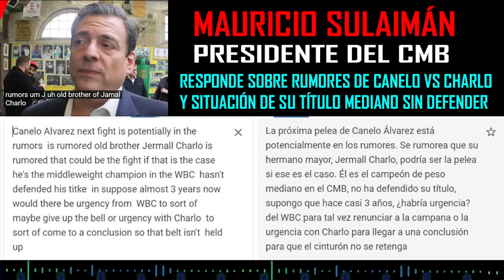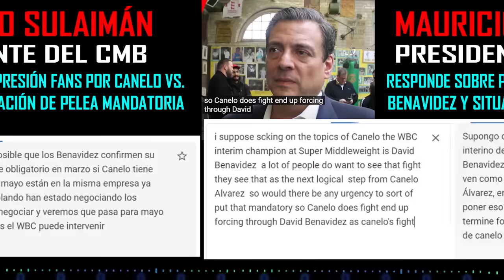Canelo vs Charlo: ¿Qué hay de nuevo? ¿Qué dijo Sulaimán? ¿Qué pasará esta semana? Hay respuestas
Bienvenidos a un análisis especial de domingo sobre lo que se espera suceda esta semana con el culebrón de mayo: la pelea de Canelo Alvarez. Mauricio Sulaimán, presidente del CMB, respondió preguntas sobre el caso Charlo y la 'mandatoria de Benavidez'. Dijo poco y nada, pero dejó tela para cortar, que analizamos con el audio de sus respuestas en este video. También lo que trascendió de última hora sobre Jermall Charlo y la expectativa alrededor de lo que sucederá con David Benavidez una vez se oficialice la pelea del 4 de mayo.